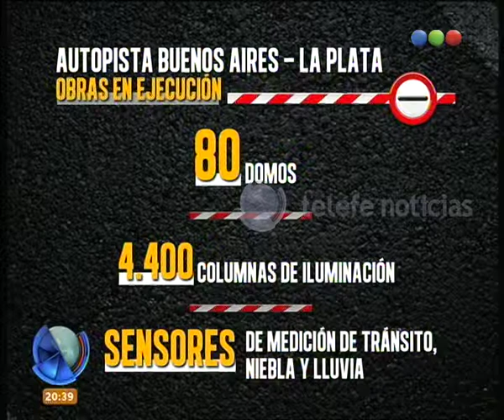Autopista Buenos Aires - La Plata: obras finalizadas - Telefe Noticias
En este video te contamos en detalle todas las obras finalizadas y por realizar en la autopista Buenos Aires - La Plata.